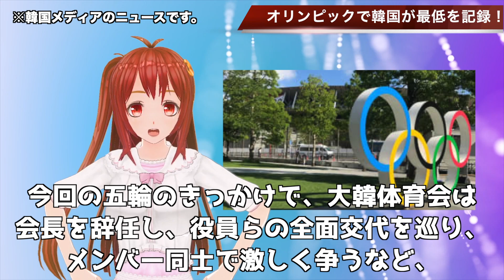🇰🇷韓国が東京オリンピックで最低を記録→日本のせいにする…【韓国ニュース：韓国の反応】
関連動画
五輪野球日韓戦に負けた韓国チーム、国民からフルボッコにされてしまう！ 【江戸川 media lab HUB】野球
【海外の反応】日本が韓国の女子ゴルフの「最低の不正行為」にご立腹！ これには世界も大激怒ｗ韓国人選手「何も見なかった事に！」
【海外の反応】日本が隣国の女子ゴルフに激怒！お隣の選手が起こした最低の不正行為に世界が呆然ｗｗｗ「何も見なかった事にして…」驚愕の真相！【鬼滅のJAPAN】
｢日本を潰す！！｣と名指しでイキッたk国女子ハンドの悲惨な現状がコチラ！！【海外の反応】
卓球の伊藤美誠、東京オリンピック準決勝で中国人選手の相手は男？中国チームの大規模不正が発覚？女子の試合に男子出場の疑惑が？詳細を徹底検証
(実話)オリンピックでとんでもない不正行為を犯したアスリートの話を漫画にしてみた(マンガで分かる)
タイ人女性に聞いた！結婚するなら何処の国？日本人・韓国人・欧米人？สัมภาษณ์สาวไทย ถ้าอยากแต่งงานจะแต่งกับคนประเทศอะไร?
米韓戦でも敗れた五輪野球の韓国代表、とうとう本国からの応援が無くなり敵と化してしまう珍事発生！　 【江戸川 media lab HUB】野球
K-POPオタクの本音！東京オリンピックでの韓国側の行動について【韓国テレビ局大炎上】
(韓国日本を大批判)「日本は八百長したぞ！」オリンピックで日本に負け大炎上。覆った柔道判定「世界はわが国を支持」と報道。韓国は判定に散々抗議しているのだが…？(アニメでわかる)